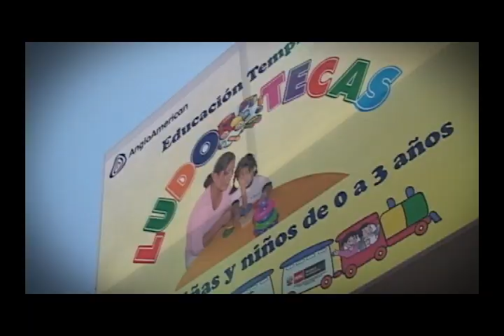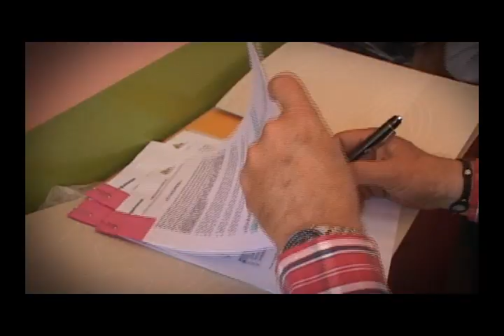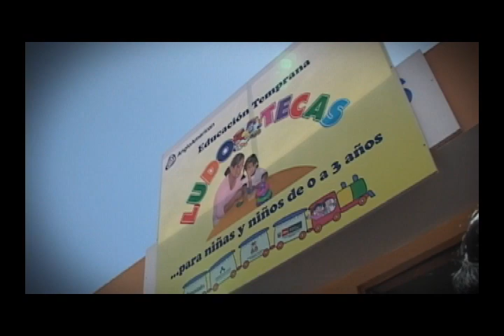Quellaveco - Ludotecas escolares 2011 (Reportaje)